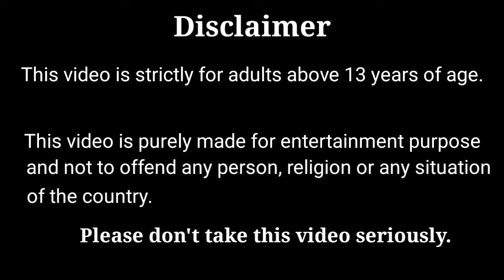புது வீட்டுக்கு ஜன்னல் செய்யப்போறோம்/Barbie house making/Tiny cooking with vaayadi